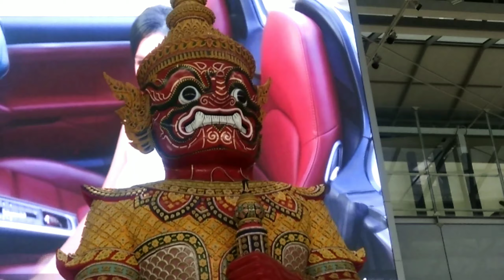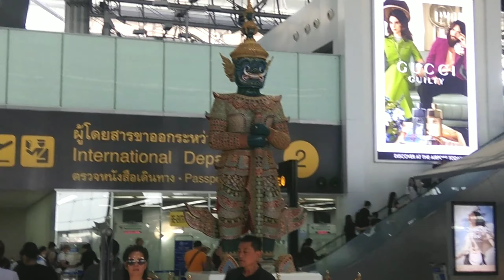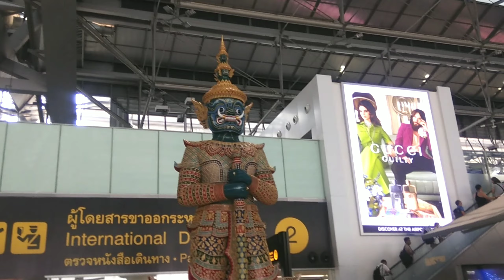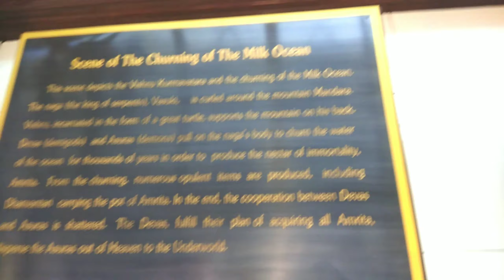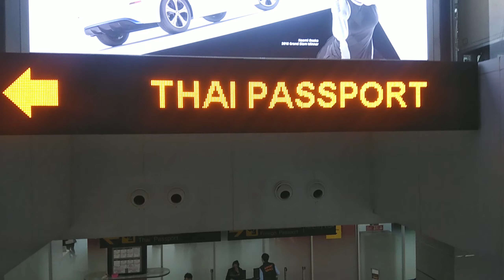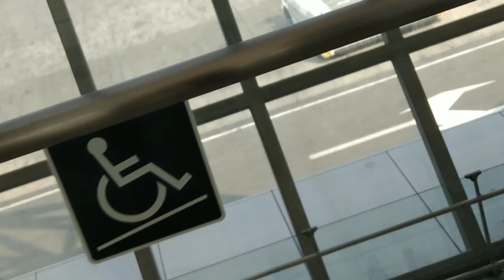Suvarnabhumi_international_airport, Bangkok,Thailand, स्वर्णभूमि_अंतरराष्ट्रीय_हवाईअड्डा बैंकॉक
Bangkok Airport (Suvarnabhumi International Airport) is Thailand’s biggest airport. It’s one of the coolest transport hubs in the world. The facilities are excellent and there are daily flights to every continent. You’ll find transport to and from the airport is quick and easy, too. The main arrivals and departure halls are bright and airy, which always helps. Bangkok’s main international airport has such a unique design it is one of the most Instagrammed places in the world. Everyone wants a picture of Suvarnabhumi Airport, with its long tubular corridors made from glass and steel.
 Around 58 million passengers travel through Suvarnabhumi Airport every year. It is the international arrival point in Thailand and a major transfer hub for Southeast Asia. Bangkok International Airport 16 miles outside town. But it’s easy to get to Bangkok city centre, either via the Airport Link or taxi – although be warned of traffic jams during weekday rush hours.

मेरे कुछ अन्य वीडियो

Tashkent-
Chimgan Mountain.

Bangkok-
Indira squre mall.

Pattaya-
Nong Nooch Botnical Park.

अंधियारा यार हो गया,बिजली मेहमान हो गई. (व्यंग्य रचना)

घर मे कोई रहे सयाना, अच्छा लगता है
(बुन्देली लोकगीत)

स्वार्थ ही प्यार है आजकल..(हास्य व्यंग्य)

जय बजरंग बली स्वामी जय बजरंग बली
(हनुमान जी की आरती)

हनुमान मंदिर छींद धाम बरेली रायसेन मध्यप्रदेश

राम जी बाबा का मेला होशंगाबाद

सुनिये आनन्द लीजिये, वीडियो को लाइक कीजिये,मित्रों से शेयर कीजिये।।